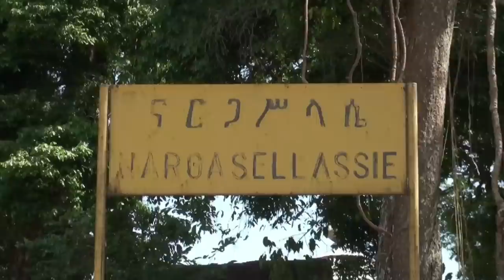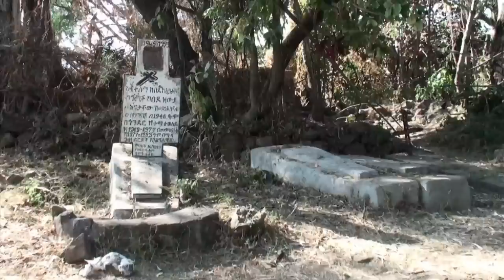The Tana lake monasteries (Ethiopia)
Lake Tana  sometimes called "Dembiya" after the region to the north of the lake) is the source of the Blue Nile and is the largest lake in Ethiopia. Located in Amhara Region in the north-western Ethiopian highlands, according to the Statistical Abstract of Ethiopia for 1967/68, the lake is approximately 84 kilometers long and 66 kilometers wide, with a maximum depth of 15 meters, and an elevation of 1,840 meters. Lake Tana is fed by the Lesser Abay, Reb and Gumara Rivers and its surface area ranges from 3,000 to 3,500 km² depending on season and rainfall. The lake level has been regulated since the construction of the control weir where the lake discharges into the Blue Nile, which regulates the flow to the Tis Abbai falls and hydro-power station.
The lake has a number of islands, whose numbers vary depending on the level of the lake; it has fallen about 6 feet (1.8 m) in the last 400 years. According to Manoel de Almeida (who was a Portuguese missionary in the early 17th century), there were 21 islands, seven to eight of which had monasteries on them "formerly large, but now much diminished." When James Bruce visited the area in the later 18th century, he noted that the locals counted 45 inhabited islands, but stated he believed that "the number may be about eleven." A more modern geographer named 37 islands, of which he believed 19 have or had monasteries or churches on them.

Remains of ancient Ethiopian emperors and treasures of the Ethiopian Church are kept in the isolated island monasteries (including Kebran Gabriel, Ura Kidane Mehret, Narga Selassie, Daga Estifanos, Medhane Alem of Rema, Kota Maryam and Mertola Maryam). On the island of Tana Qirqos is a rock shown to Paul B. Henze, on which he was told the Virgin Mary had rested on her journey back from Egypt; he was also told that Frumentius, who introduced Christianity to Ethiopia, is "allegedly buried on Tana Cherqos."The body of Yekuno Amlak is interred in the monastery of St. Stephen on Daga Island; other Emperors whose tombs are on Daga include Dawit I, Zara Yaqob, Za Dengel and Fasilides. Other important islands in Lake Tana include Dek, Mitraha, Gelila Zakarias, Halimun, and Briguida.

The monasteries are believed to rest on earlier religious sites and include the fourteenth century Debre Maryam, the eighteenth century Narga Selassie, Tana Qirqos (said to have housed the Ark of the Covenant before it was moved to Axum), and Ura Kidane Mecet, known for its regalia. A ferry service links Bahir Dar with Gorgora via Dek Island and various lake shore villages.

Lake Tana supports a notable fishing industry; according to the Ethiopian Department of Fisheries and Aquaculture, 1,454 tonnes of fish are landed each year at Bahir Dar, which the department estimates is 15% of its sustainable amount.[3]